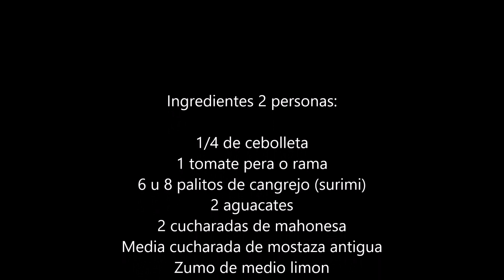Aguacates rellenos de surimi